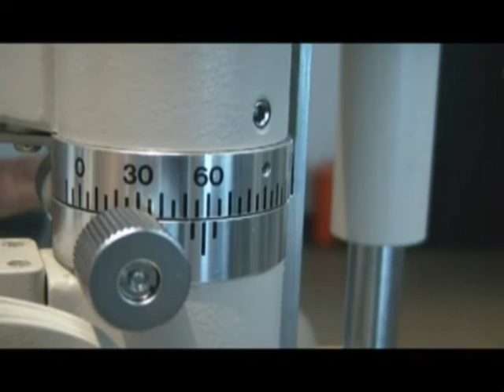VAN HERICK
Descripción